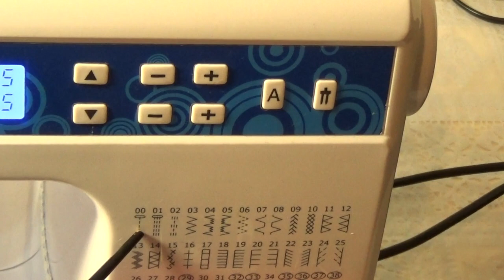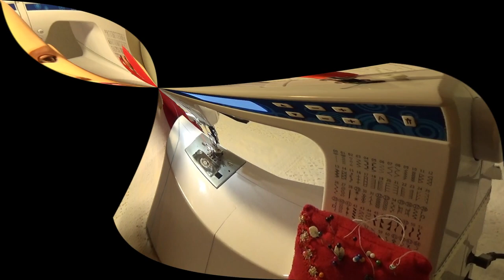DIY#14 Faire des fronces à la machine. Tuto couture facile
Maitriser les fronces vous donnera une plus grande possibilité au niveau des transformations de vos vêtements.
Très utile pour allonger une longueur,customiser vos vêtements, modifier le bas de manche , souligner le contour de l'encolure , autour des coussins etc.
Mon conseil:
1/Prenez le temps de bien comprendre et n 'hésitez pas à revoir la vidéo si nécessaire.
2/Faire des carrés d'essai avant de vous lancez .
Bonne suite dans votre apprentissage.
Controlling wrinkles will give you a greater opportunity in terms of the transformations of your clothes.
Very useful to lengthen a length, customize your clothes, modify the sleeve, underline the outline of the neck etc.
My advice is:
1/Take the time to understand and feel free to review the video if necessary.
2/Make test squares before you start with your clothes.
Good continuation in your learning.